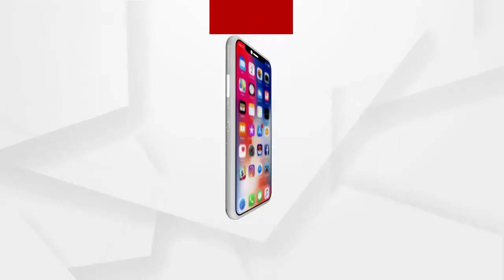ବିଜୁ ଜନତା ଦଳ ଏବେ ଅପରାଧ ଓ ଗ୍ୟାଙ୍ଗଷ୍ଟାରର ଦଳ ହୋଇଗଲାଣି.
ବିଜୁ ଜନତା ଦଳ ଏବେ ଅପରାଧ ଓ ଗ୍ୟାଙ୍ଗଷ୍ଟାରର ଦଳ ହୋଇଗଲାଣି...ଏମିତି କାହିଁକି କହିଲେ ବିଜେପି ରାଜ୍ୟ ସାଧାରଣ ସମ୍ପାଦିକା ଲେଖାଶ୍ରୀ ସାମନ୍ତ ସିଂହାର ଶୁଣନ୍ତୁ.